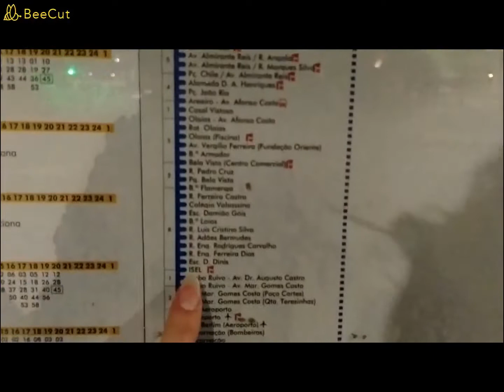❄️Vlogmas #24 ✈️🗼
❄️✈️🗼Pierwszy Vlogmas na tym kanale.
W tym filmie możecie zobaczyć moją podróż na Wigilię z Lizbony przez Paryż 🗼.